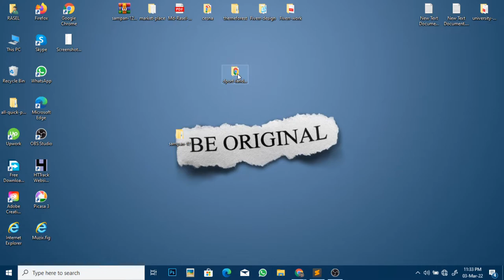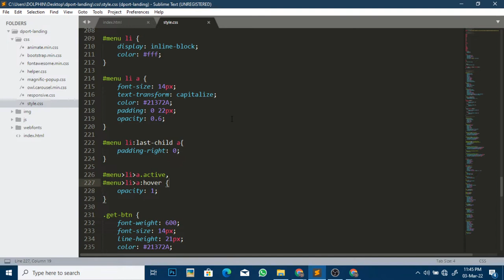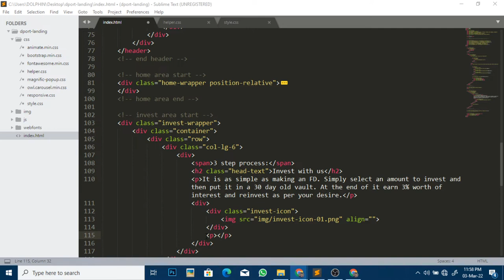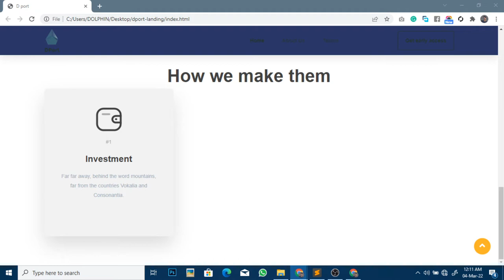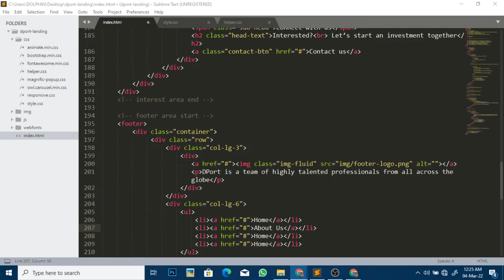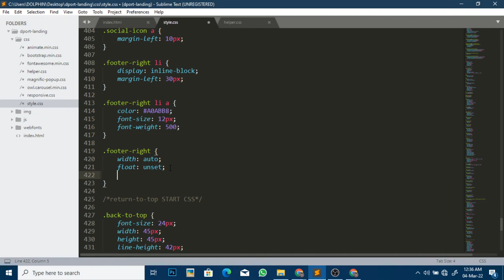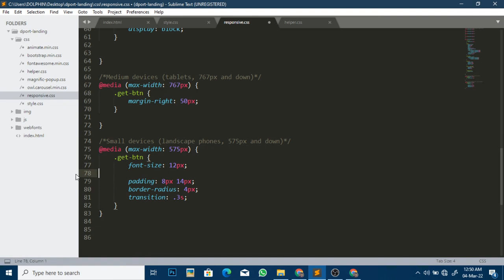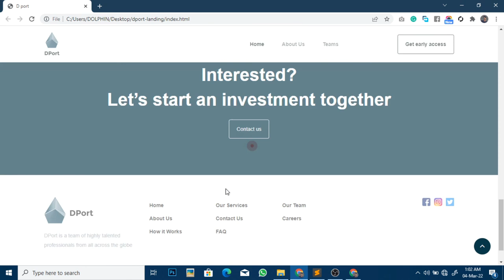How To Make Website Using HTML CSS | Full Responsive Landing Page Design | Figma to HTML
How To Make Website Using HTML & CSS | Full Responsive Landing Page Website Design Step by Step section

In this video, you will learn to create a complete website design using HTML and CSS step by step. It will be a fully responsive website design.

Stay tune

MD. Rasel Hossain